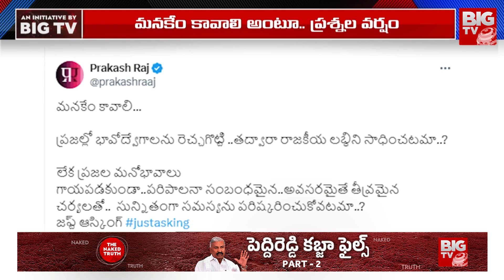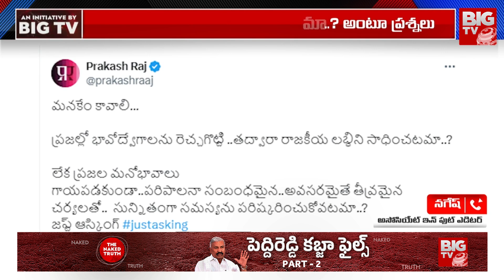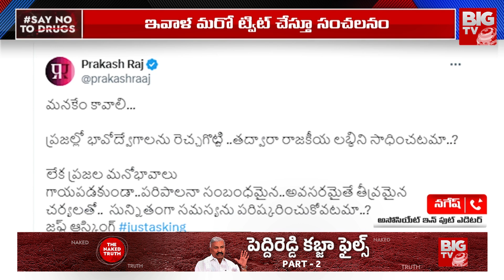మనకేం కావాలి భావోద్వేగాలను రెచ్చగొట్టడమా? ప్రకాష్ రాజ్ పవన్ ట్వీట్ వార్ | BIG TV